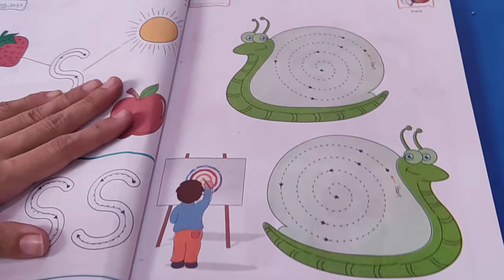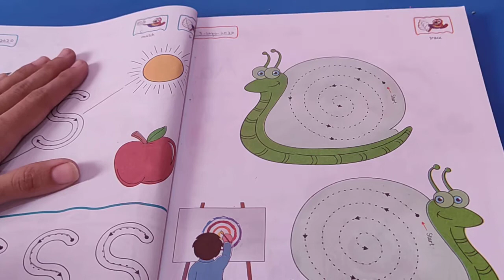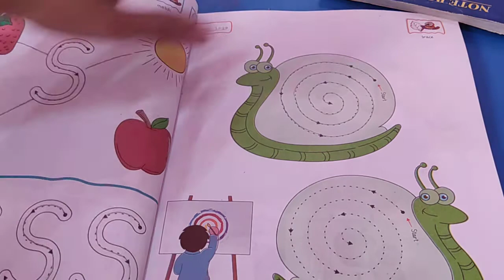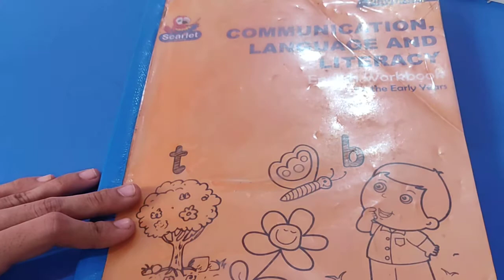Playgroup English W6 D26